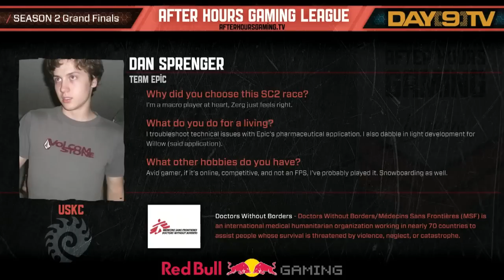AHGL IBM vs Epic Game 4 Introduction - Season 2 Grand Finals - Starcraft 2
The AHGL Starcraft 2 Grand Finals, casted by Day[9] and Husky. Both teams are competing for the chance to donate $5000 to the charity of their choice in an epic best of 7 series.